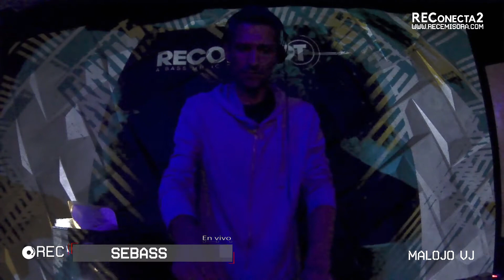REConecta2 # 108 - Sebass - Especial RECONNECT